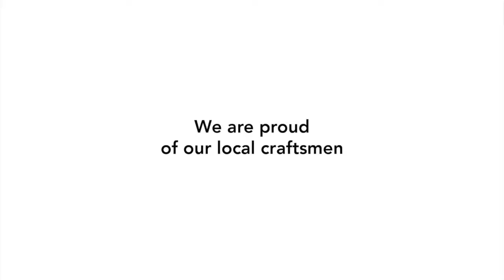Spring Summer 2018 Diamondogs Bags - Crafted in Lebanon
We are proud of our local craftsman...
Handcrafted piece by piece.